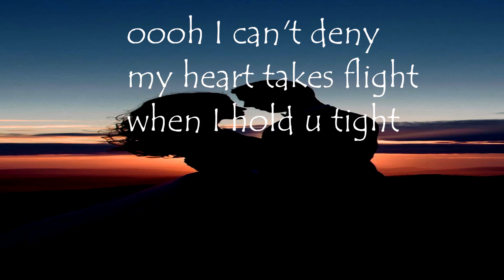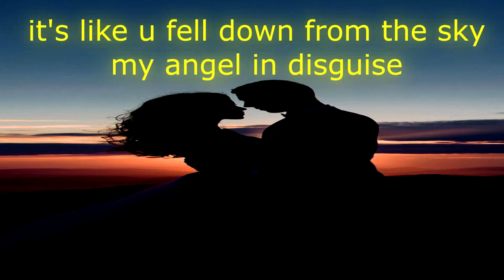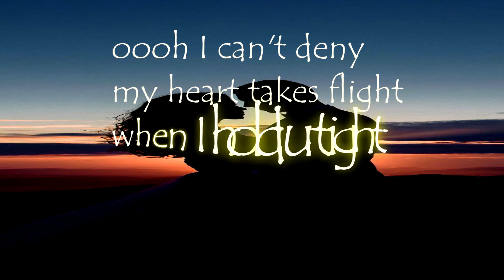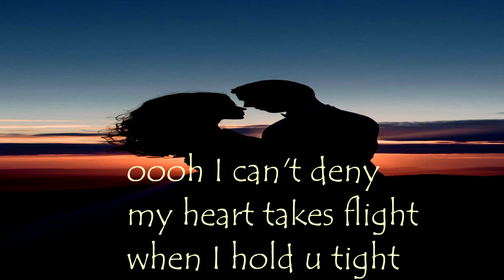Feels So Right - lyric video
Hit producer/songwriter/recording artist Funkee Boy delivers this slow, sexy, & romantic RnB jam featuring the amazing voice of Tevin Michael.

Co-written with USA songwriter Dani (D. Colosimo).

From The CD:
Funkee Boy - Time Capsule (volume 2)  - now available on all digital outlets such as ITunes, Apple Music, Amazon, Spotify